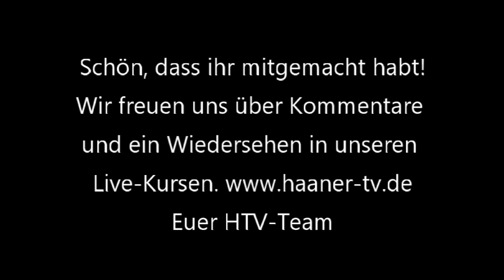Haaner TV CityFit - Stretch & Relax mit Kevin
Ideal nach jeder Sporteinheit, ist eine kurze Stretch & Relax Einheit. Hier kommt der gesamte Körper zur Ruhe, erhält die nach der Muskelbeanspruchung wichtige Dehnung und ihr könnt entspannen. Viel Spaß mit Kevin!